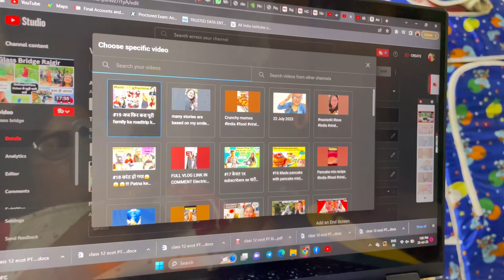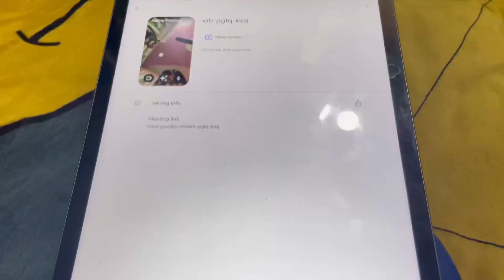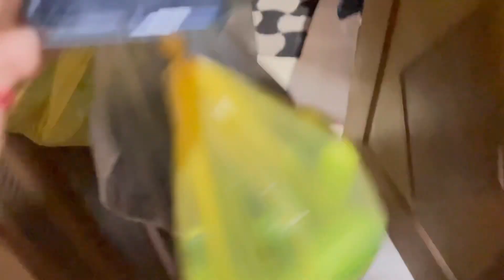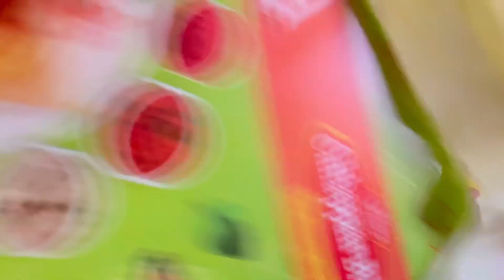#21 Aunty ko lagaya mehandi aur ki dher sari baatein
To be updated with me , you can follow me on